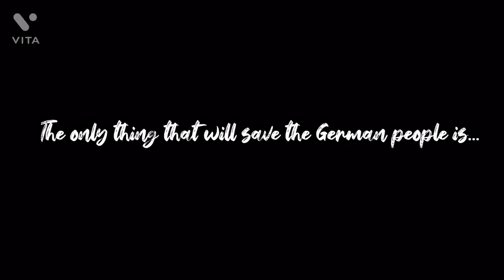Ww2 short film|Das Volksturm!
A ww2 short film called das volksturm sorry for poor editing we will try to use blanks or simulated fire in our next video!